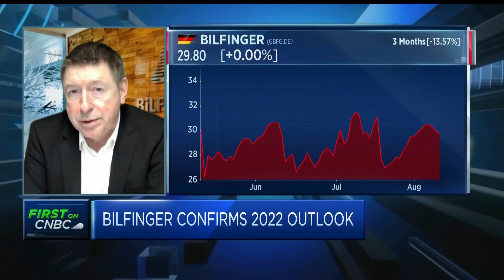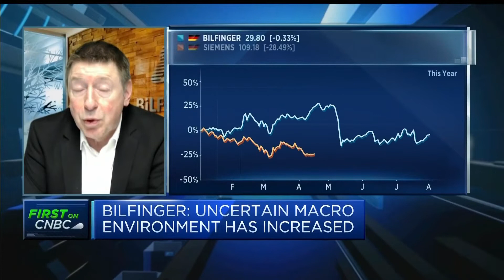Bilfinger CEO: We want to be a market leader in energy-efficiency and sustainability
Thomas Schulz, CEO of Bilfinger, discusses its second quarter earnings, Europe's energy crisis and cost pressures the company faces.